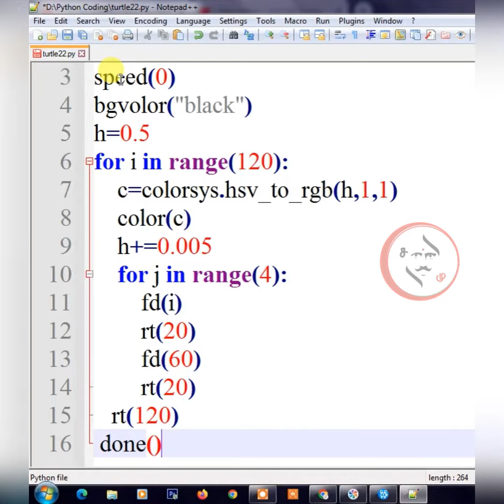Turtle Graphics Design With Colorsys Library Python | SM | Sanke Muzangu